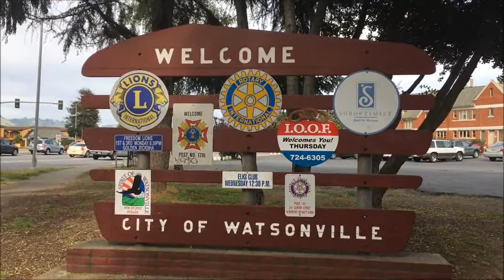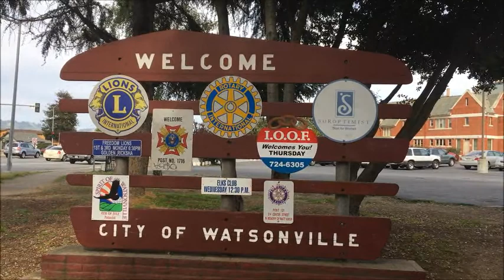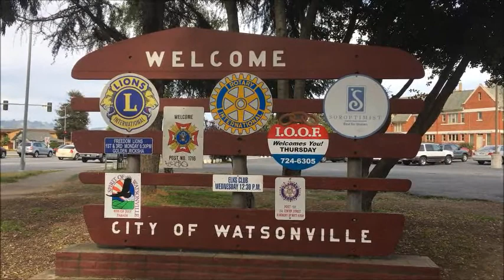2022 soul edge